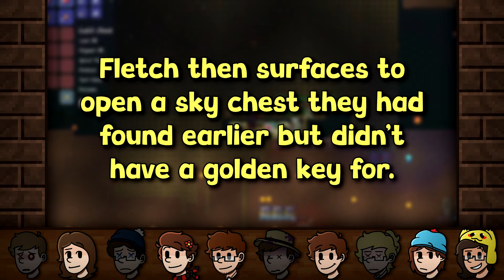Bonus HC Excavation Episode 8 ~~ King and Queen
I know what you've done, Ghostcowz...

Don't know what this video is?
This is a series called Bonus HC (HC standing for hardcore), a series where people play video games together in hardcore mode trying to accomplish a specific goal, but with a BONUS twist added on to spice up the gameplay.

This season, 10 wacky friends are once again shoved into the world of Terraria, but this time, almost every living thing (and some non-living things too) can break blocks! Can these players take down the Destroyer before the world is entirely destroyed and everyone dies horribly? Find out on Bonus HC Excavation!

Episodes coming Saturdays and Wednesdays around 5:00pm EST!

We're playing on Tmodloader 1.4.3 using these mods:
-"JereTheJuggler's Custom Generation"
-Unfortunately, the block breaking mod got taken down some time after we recorded this.